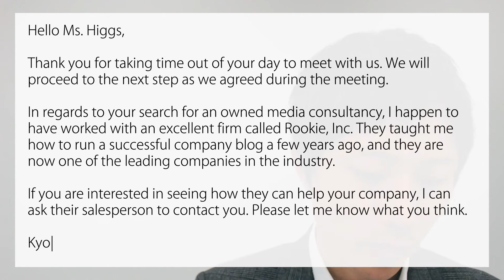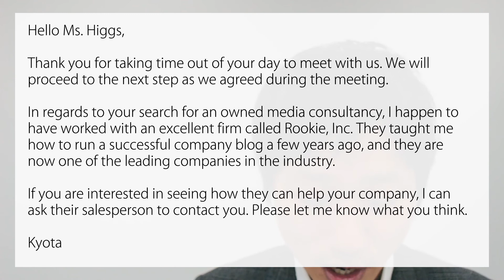英語メールの書き方：「取引先に業者を紹介する」Bizmates E-mail Picks 39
こんなシチュエーション、お仕事でありませんか？

取引先との談笑中、先方が新しい取り組みのために良い専門業者を探していることがわかりました。たまたま該当する業者を知っていることを思い出したので、メールで紹介することにしました。

こちらの動画では、伝えるべきメッセージとニュアンスを書き手が考えているところから、以下の内容のメールを実際に英語で書く様子までをご覧いただけます。

ヒッグス様、

本日はお忙しいところ、お時間をいただきありがとうございました。打ち合わせ通り、次のステップに移らせていただきます。

オウンドメディアのコンサルティング会社をお探し中とのことでしたが、実は、ルーキーズ株式会社という優良な企業に以前企業ブログの効果的な運営の仕方を教わりました。現在は業界を牽引する企業です。

もしご興味あれば、ルーキーズの営業担当に連絡するようお伝えしますが、いかがいたしましょう？

（「ルーキーズ株式会社」は架空のものです）